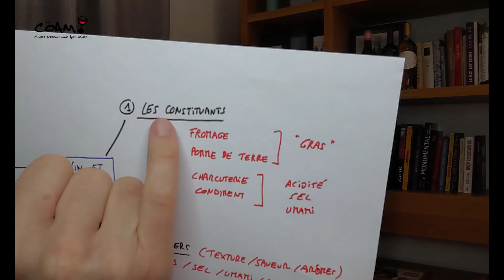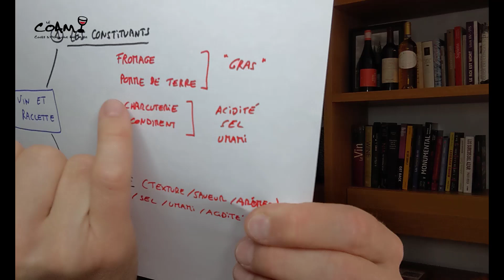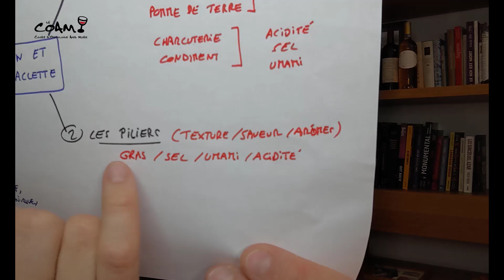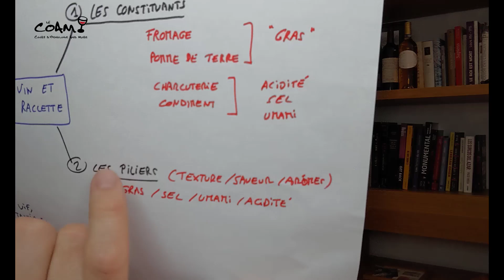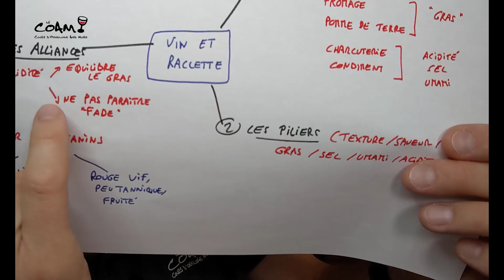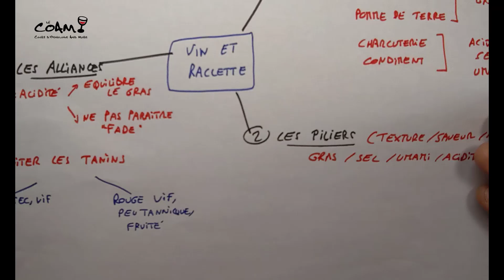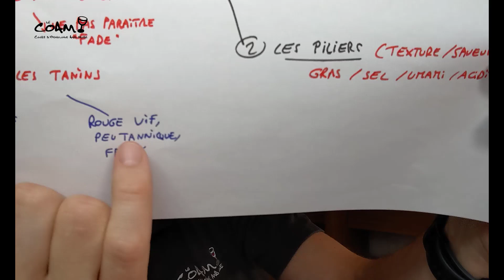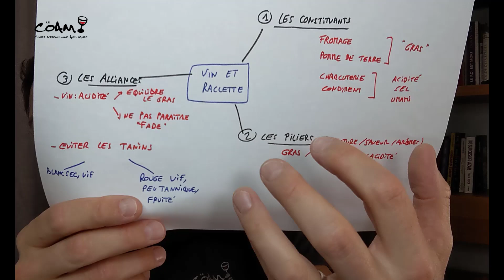Quel vin choisir pour une raclette réussie ?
👉 Téléchargez le KIT du dégustateur, avec mes meilleures techniques et conseils pour devenir un dégustateur averti
🎁 Passez votre certificat Certificat de Découverte et d’Initiation au Vin, à distance (ou comment acquérir une expertise de chez vous, en toute flexibilité)

🍷 **Quel vin choisir pour une raclette réussie ? (leçon n°230)** :
Vous vous demandez quel vin choisir pour sublimer votre RACLETTE 🧀?
Laissons de côté les choix évidents et les tableaux d'accords préconçus 📜.
Dans cette leçon vidéo 🎥, je vais vous dévoiler la méthode  pour construire l'accord entre mets et vins 🍽️.
En explorant la raclette et ses ingrédients phares (les piliers), vous apprendrez à sélectionner les styles de vins adaptés.
Des associations les plus traditionnelles aux plus audacieuses, voici les clés  pour éviter toute fausse note lors de votre prochaine dégustation!

📦 Rejoignez le 1er Club à distance pour vivre sa passion du vin

💬 **Rejoignez d'autres passionnés de vin dans mon groupe Telegram !**